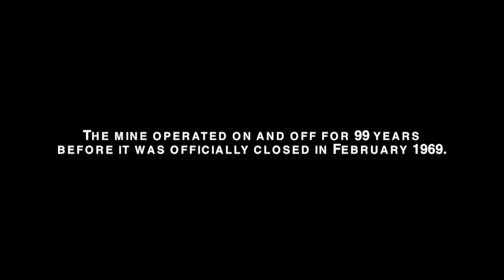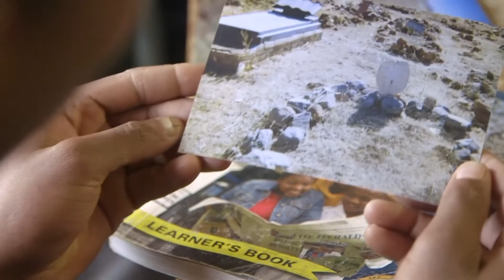SA Heroes - Lerato Machetela (5 mins)